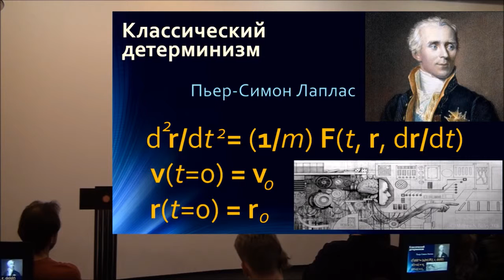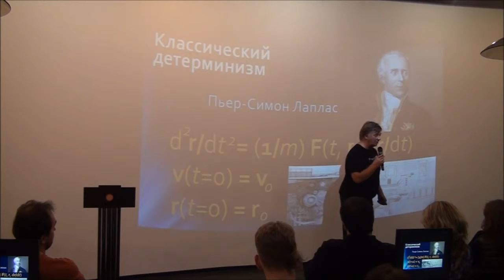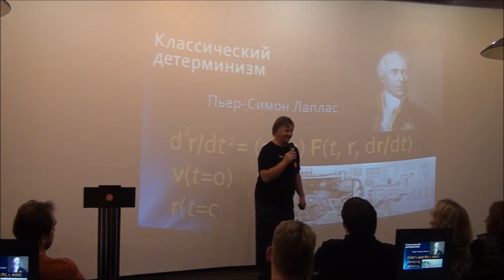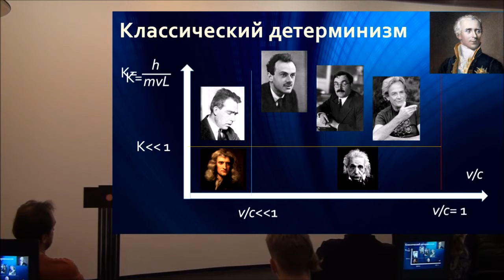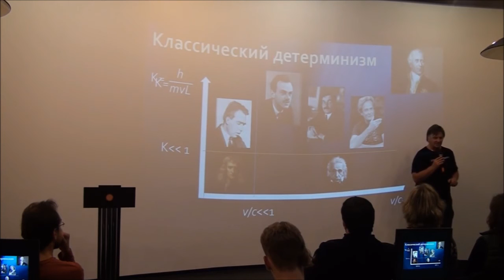Александр Чирцов: Классический детерминизм: нельзя абсолютизировать наше знание